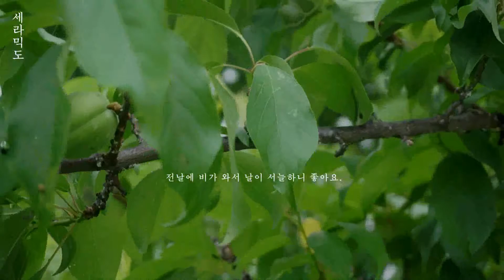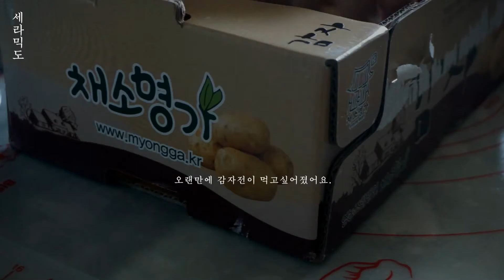VLOG, 시골 브이로그, 매실청, 감자전, 개구리울음소리 : ceramicdo 세라믹도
VLOG, 시골 브이로그, 매실청, 감자전, 개구리울음소리
 : ceramicdo 세라믹도

■ 1080p 화질
■ 좋아요 & 구독은 큰 응원이 됩니다 :)
■ 레시피는 더보기 버튼을 클릭해주세요. recipes, Please click on the view more.